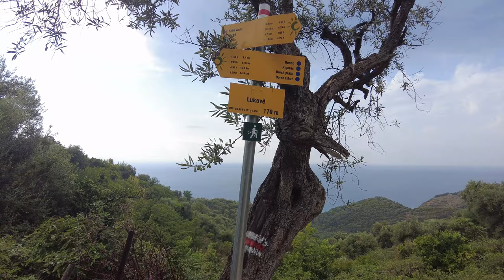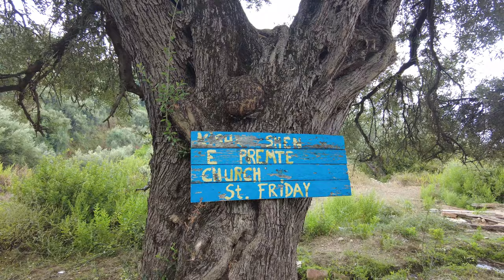Lukova (Albania) - A Quiet Village With A Great Beach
Lukova is a small coastal village on the Albanian Riviera with a large, but quiet beach.